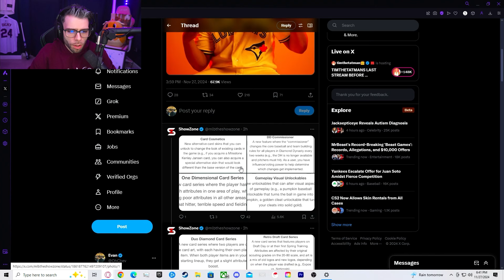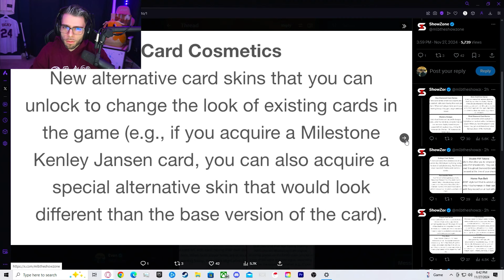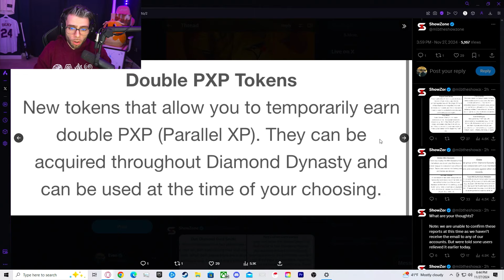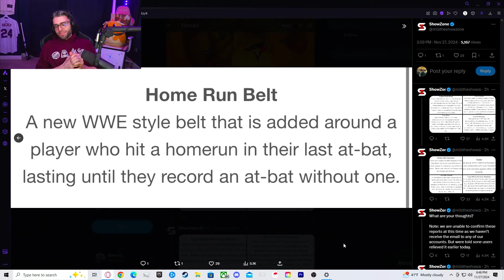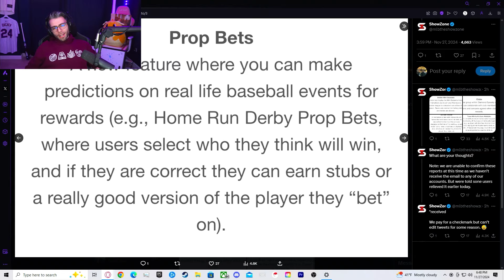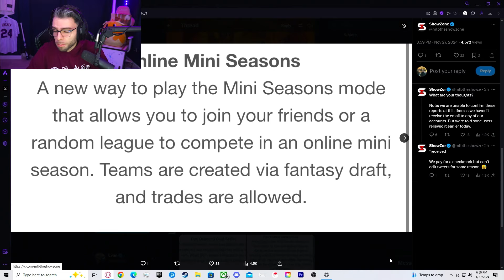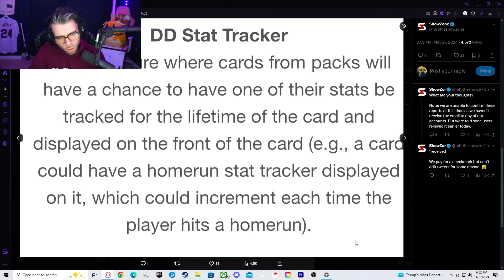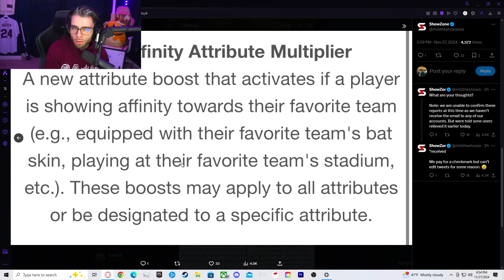TEAM CHEMISTRY? NEW GAME MODES? | MLB The Show 25 Rumors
TEAM CHEMISTRY? NEW GAME MODES? this is allllll rumors and non-verified info at this point. just speculation! I like some of these ideas though. what do you all think?

Catch our live streams here!

Here on the OhChev youtube channel we post ALL TYPES of MLB the Show content, such as MLB the Show 24 News, MLB the Show 24 Content breakdowns, MLB the Show 24 Tips and Tricks For NMS , MLB the Show 24 Hitting Tips, MLB the Show 24 Pitching Pinpoint Tips, and all MLB the Show content that is similar.